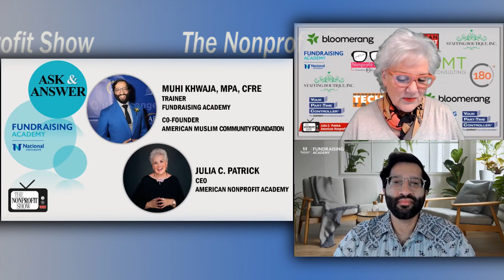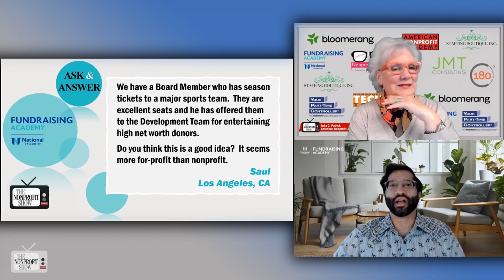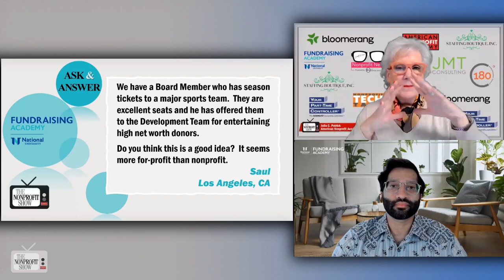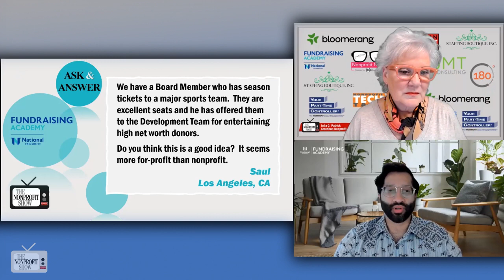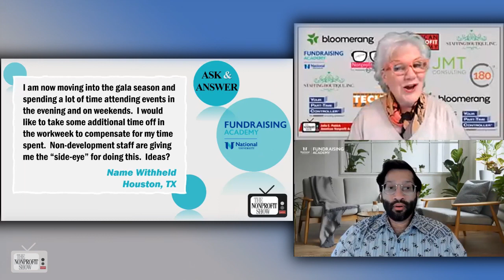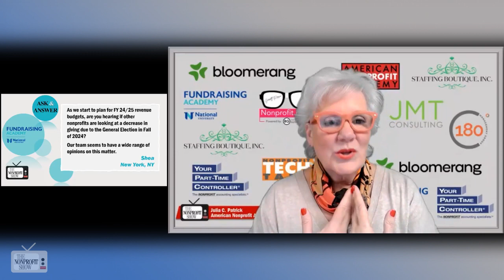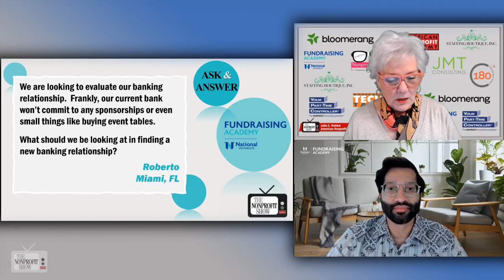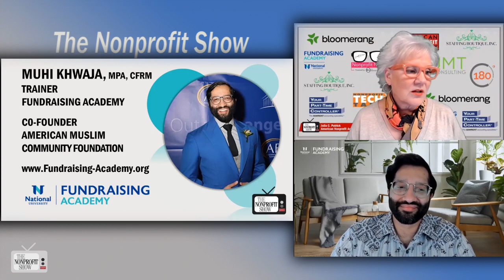Nonprofit's Questions! (Free tickets | NPO bankers)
On The Nonprofit Show, it's Ask and Answer Day, and we've got viewers from all over the world sending in their questions.  We have Muhi Khwaja, a trainer from Fundraising Academy and CFRE, here to help us answer those burning questions.

Our first question is about whether it's a good idea to use season tickets to major sports events for entertaining high net worth donors. Muhi  begins with a definete ‘Yes’, sharing examples of how sports tickets can be a fantastic cultivation tool for donors who are fans of specific teams, illustrating the potential for connecting donors to the mission.

Host Julia Patrick and Muhi dive deeper into the topic, highlighting how professional sports organizations often have philanthropic arms and the importance of using such opportunities to move the donor closer to the organization's mission. They discuss the benefits of team-building activities and how it can contribute to staff retention, going beyond just "whining and dining."

Next up is a question from an attendee in Houston, wondering about taking time off during gala seasons. Muhi emphasizes that it's entirely reasonable to compensate for weekend and evening work by taking time off during the week. He suggests making it a corporate policy to ensure fairness and encourages open communication with supervisors.

Then, they explore the intricacies of balancing faith and politics, especially for faith-based nonprofits. Muhi shares insights into how philanthropy and government spending intersect and affect the sociopolitical climate.

The conversation shifts to evaluating banking relationships, with Roberto from Miami expressing concerns about their current bank's lack of commitment to sponsorships. Muhi advises exploring options with banks that have philanthropic initiatives and stressing the importance of clear communication about expectations.

Lastly, a viewer from Denver seeks advice on the best social media platform for nonprofit marketing in 2024. Muhi recommends considering the target audience's demographics and conducting surveys to determine the most effective platform for reaching donors.

Throughout the episode, Muhi Khwaja's expertise and insights shine brightly, offering valuable guidance to nonprofits navigating various challenges.